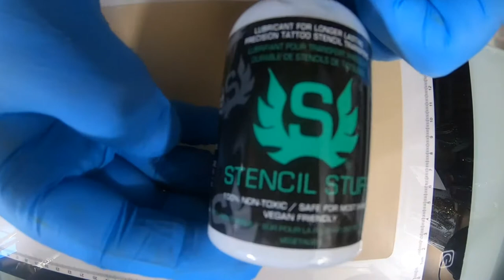Tattooing on fake skin